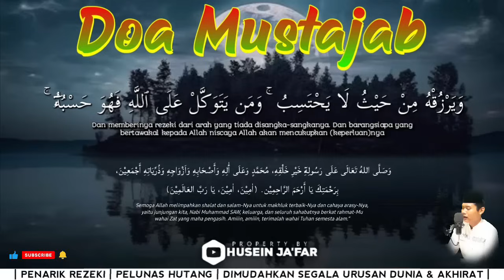DZIKIR SPESIAL SABTU BERKAH🤲 ALHAMDULILLAH BARU PUTAR SEBENTAR TIBA" DAPAT REZEKI TAK TERDUGA. NYATA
PERHATIAN‼️